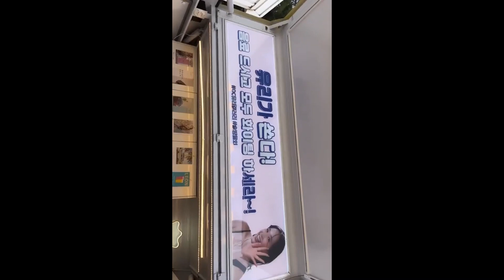Yuri IG Story videos 7.19.22 yulyulk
Girls' Generation/SNSD member Yuri IG Story videos 7.19.22 yulyulk